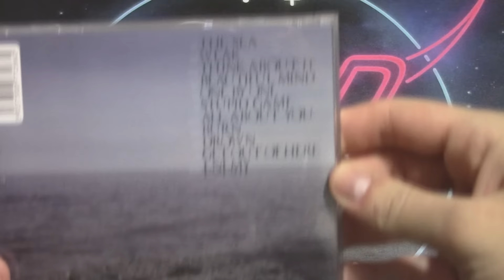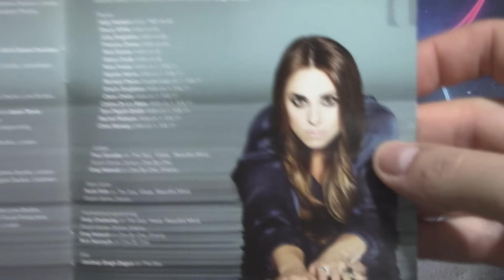UNBOXING: Melanie C - The Sea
UNBOXING 261 de la serie UNBOXING DIARIO durante el próximo año. Hoy The Sea de Melanie C.